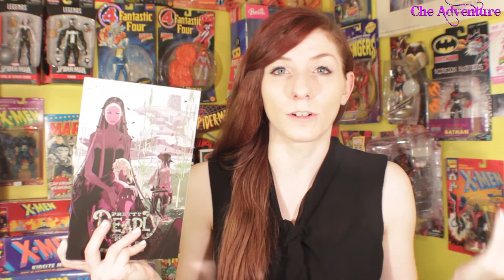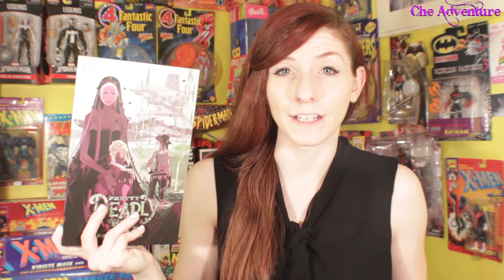Pretty Deadly by Kelly DeConnick and Emma Rios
My review of Pretty Deadly by Kelly Sue DeConnick and Emma Rios. [No spoilers]

Happy reading.